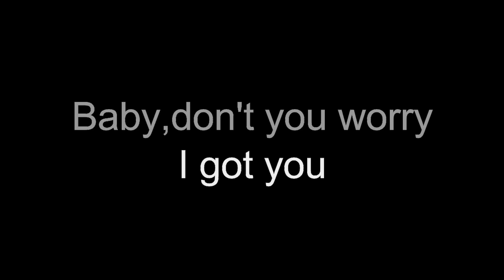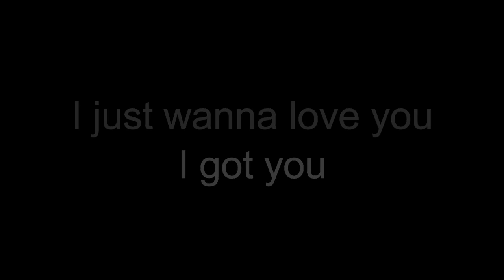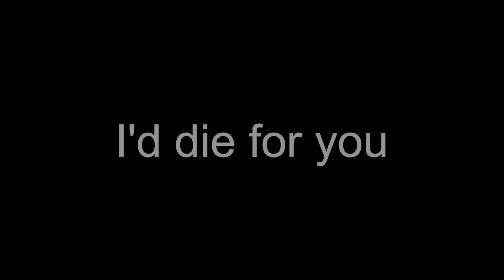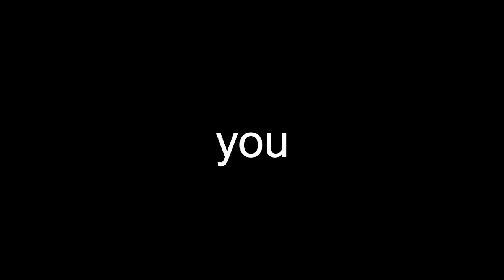Bebe Rexha - I Got You(Lyrics)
I have no ownership over the song.

Lyrics:
I can see you hurting
I've been through the same thing
Baby,don't you worry,I got you
I just wanna know you
Tell me all your secrets
Lookin' like you need it

Cause I got you,you,oh
You,I got you,I got you

We can get high,oh,na na na
We can get low,oh,na na na
Let me be your friend
Baby,let me in
Tell you no lies,oh,na na na
We can get lost,oh,na na na
Take it all off,oh,na na na
Baby, let me in
Give it to me all,oh,na na na

Always over thinking
I just wanna love you,I got you
Don't have to be so guarded
Let's finish what we started

I'd do the time for you
Tell a lie for you
Yeah,baby,that's what I do
I'll walk the line for you
Take a shot for you
Cause I got you,it's true
I'd die for you,I'd die for you

I got you,you,oh
You,I got you,I got you,I got